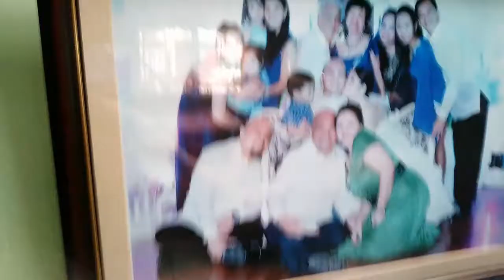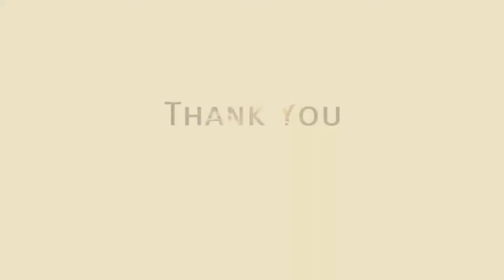The Uncut version with Daddy